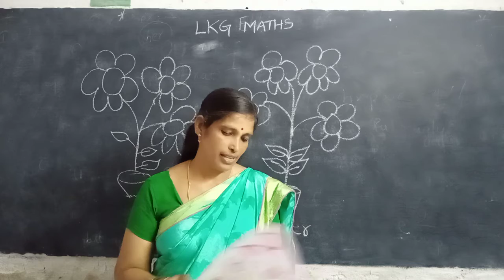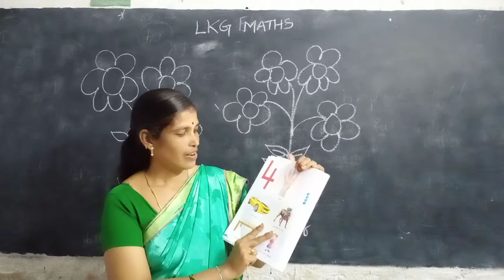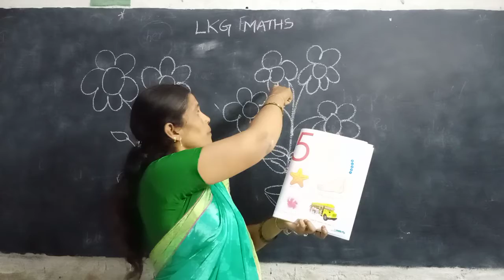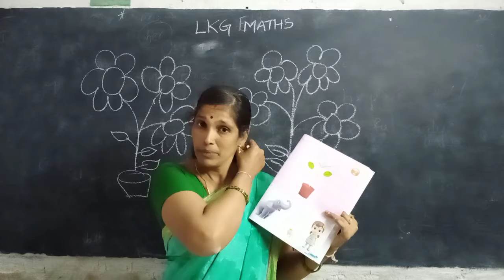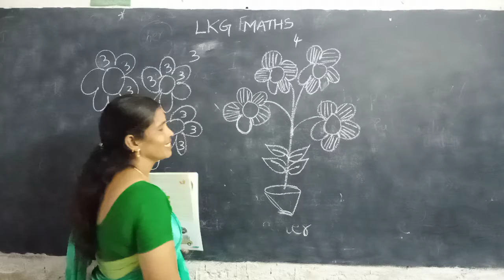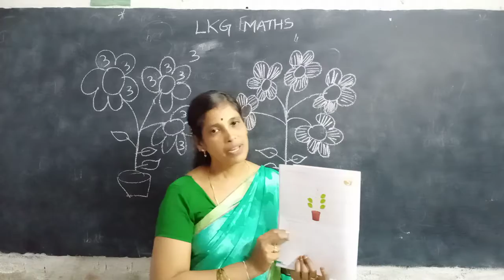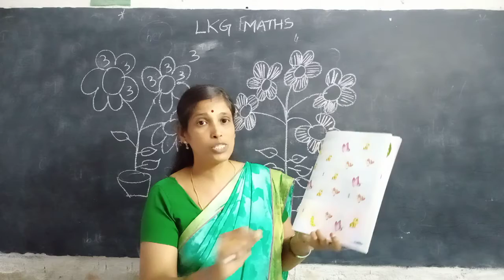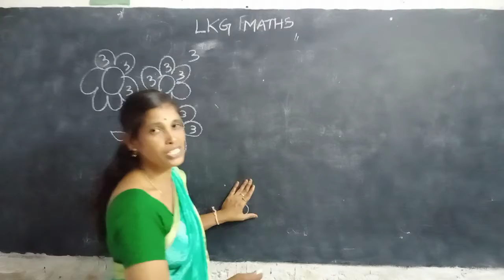l. k. g Maths